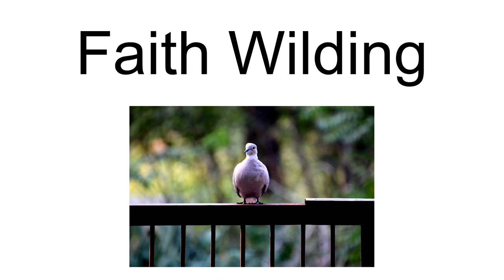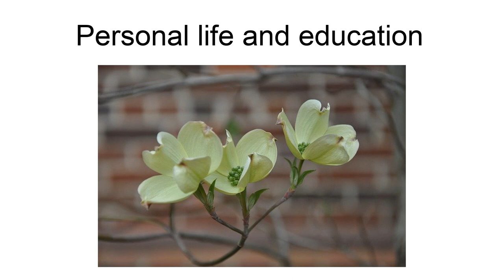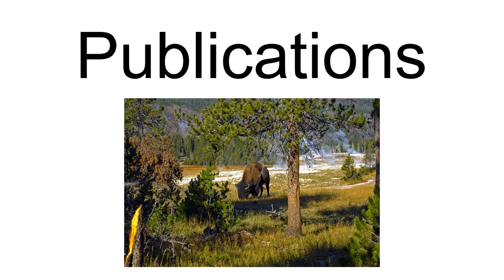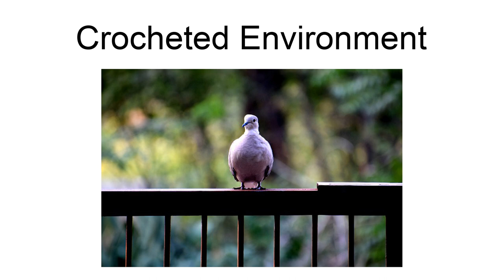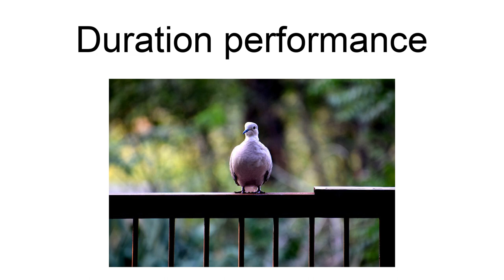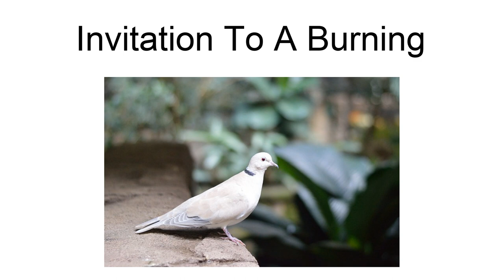Faith Wilding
Faith Wilding (born 1943) is a Paraguayan American multidisciplinary artist - which includes but is not limited to: watercolor, performance art, writing, crocheting, knitting, weaving, and digital art. She is also an author, educator, and activist widely known for her contribution to the progressive development of feminist art. She also fights for ecofeminism, genetics, cyberfeminism, and reproductive rights. Wilding is Professor Emerita of performance art at the School of the Art Institute of Chicago.